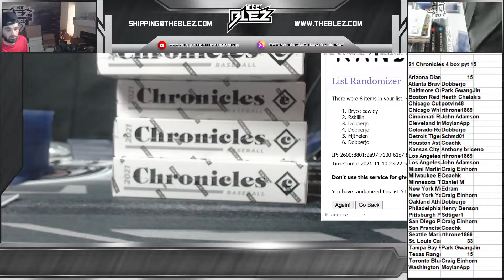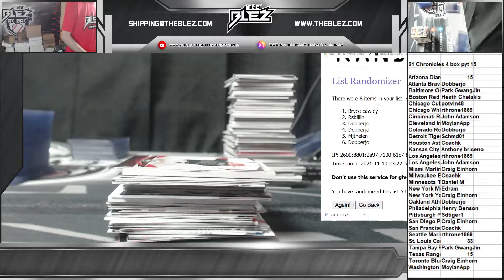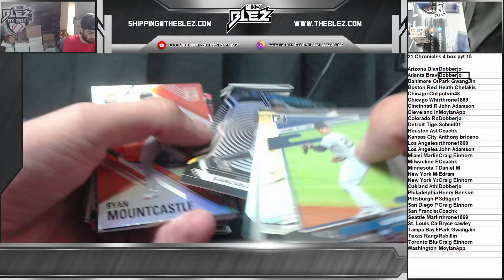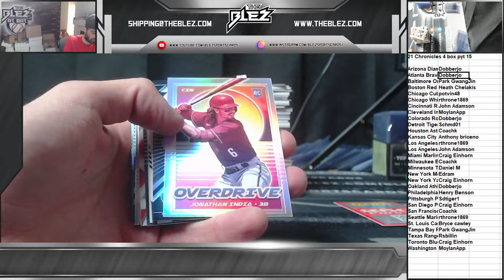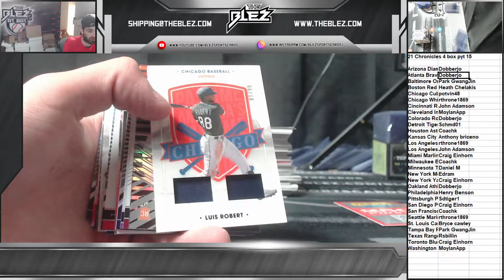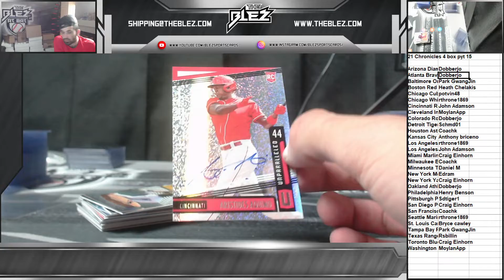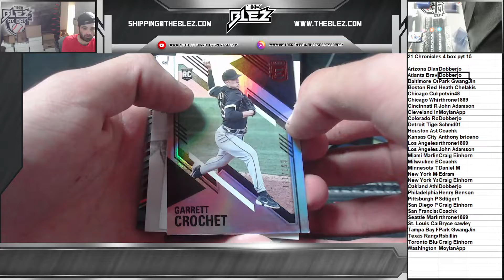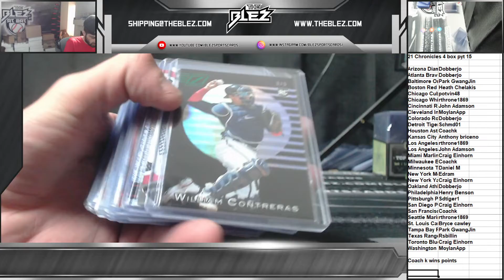2021 Chronicles 4 box pyt 15